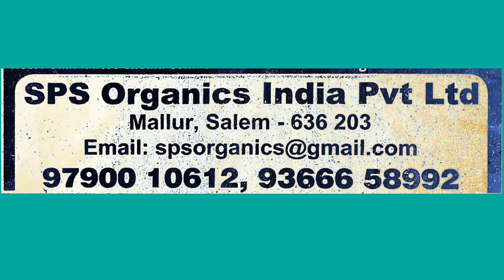SPS Organics India Pvt Ltd Job Vacancy in Mallur Salem